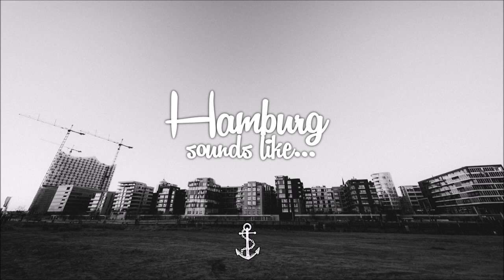Fatbud | Tape One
✖ Follow fatbud

✖ "Hamburg sounds like" represents the best of Hip-Hop, indie, pop, and electronic music and also art made in hamburg, germany.

follow us and our artists!

If any producer, label or artist has an issue with any of the uploads please contact and we will delete it immediately.